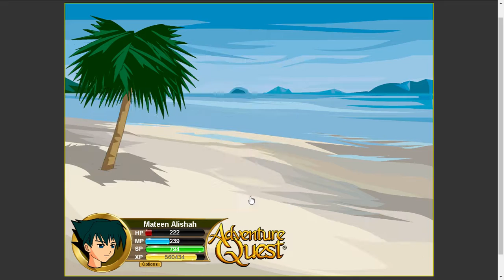Adventure Quest Devourer Saga Part 3.2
This is the part I meet Kabroz which basically means Zorbak backwards and fight off the undead monsters in this walkthrough, it is okay but I hope I get to some boss fights soon...